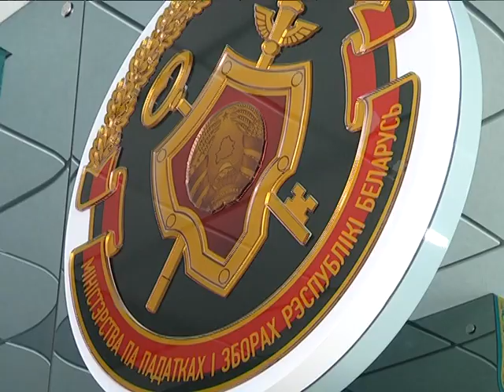2019-04-10 г. Брест. Имущественный вычет. Новости на Буг-ТВ.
Имущественный вычет как мера поддержки при строительстве дома.
Каждый из нас хотя бы раз задумывался о строительстве собственного дома. Зачастую, полет фантазии прерывает остро стоящий финансовый вопрос, так как реализация проекта, требует достаточно весомых денежных вложений из бюджета семьи. Конечно, каждый решает жилищный вопрос по- своему. Если одни покупают квартиру, то другие все же принимают решение о начале строительства собственного гнезда. Есть ли меры поддержки семей в таких ситуациях -  на этот вопрос нашему корреспонденту  ответила  главный государственный налоговый инспектор отдела информационно-разъяснительной работы Инспекции по налогам и сборам Ленинского р-на города Бреста Анна Раковец.